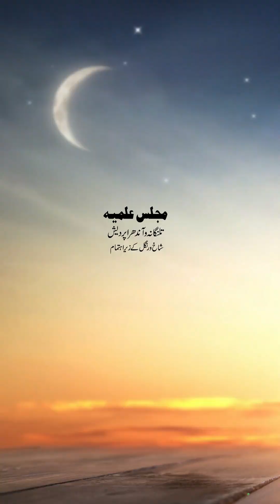Warangal || Masjid Zikra (Mahrunnisa) Public Meeting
Assalamualaikum Alaikum warahmathullahi wa barkatahu

Warangal || Masjid Zikra (Mahrunnisa) Public Meeting || Awaam Times @Warangal Diaries @MUNSIF TV NEWS   @4tv News [ Satellite ]   @JAMIAT AHLE HADEES BHAINSA   @Masjid E Ibad Ur Rahman   @MasjideTawheed   @ILYAS SHARAFUDDIN SLAVE OF ALLAH   @Seedhi Baat TV   @Real Miya Bhai   @SECULAR MIYA BHAI   @JAMIAT AHLE HADEES BHAINSA   @Jamiyat Ahle E Hadees , Islampura, Jagtial   @Zilai Jamiyat Ahle Hadees Lucknow   @Shifa Clinic warangal   @Warangal TV   @Warangal Diaries   @Warangal Chowrasta

Ittehad kaise Hoga ? Shaik Yaqoob Jamai  || New Bayan 2023 Ittehad e Ummat || Awaam Times
Warangal ||Silver Jewellery Showroom || A.R. Silver Jewellery || Awaam Times